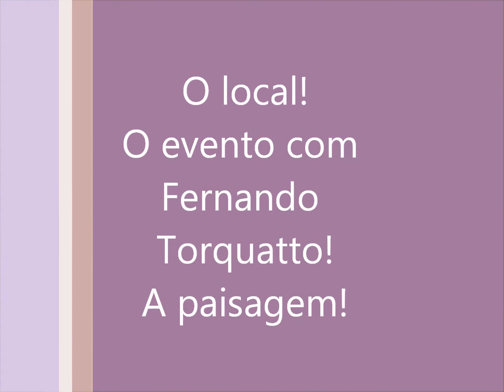Evento Rio Sixties * O Boticário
Para terem um cheirinho do dia maravilhoso que foi... :)